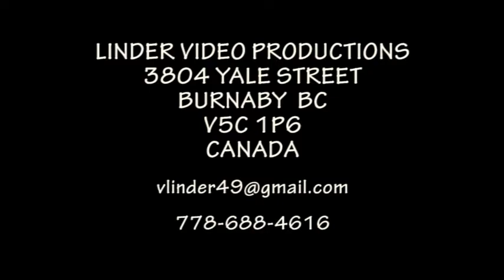20060624 HELPA KOPALA STUDIENKU POZERALA DO NEJ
HOREHRONSKE DNI SPEVU A TANCA HELPA
NEDELA S DETMI